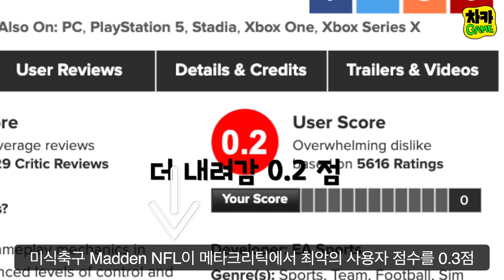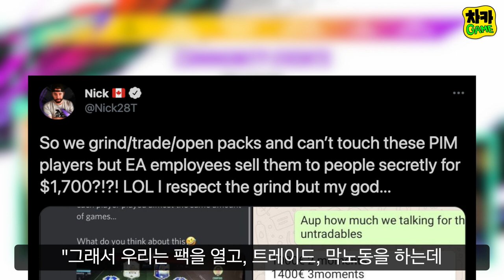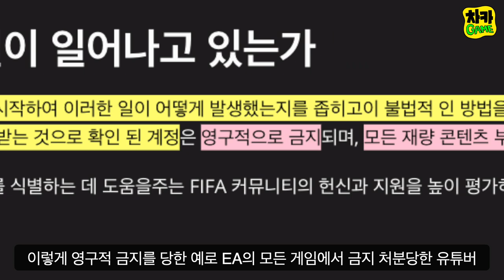EA의 [피파 21 얼티밋 팀]의 확률형 게임 아이템 논란 - 그걸 팔고 앉아 있네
► 이 영상을 FIFA 21 Ultimate Team게임을 좋아하는 친구 두명에게 공유해 주세요!!

주제: EA의 피파 21 얼티밋 팀의 확률형 게임 논란 - 그걸 팔고 있어